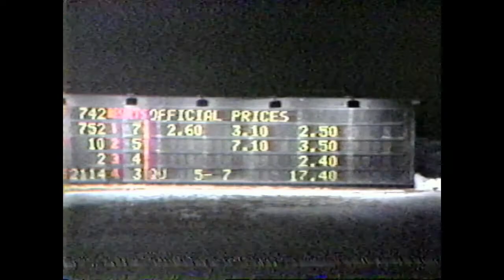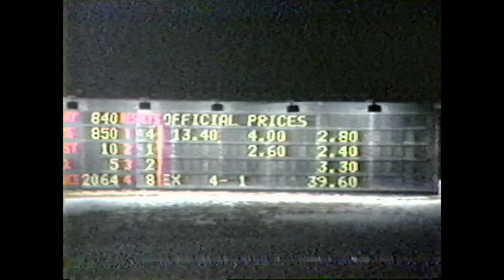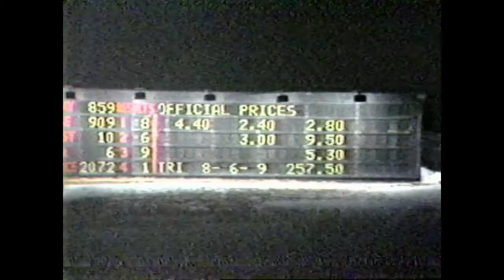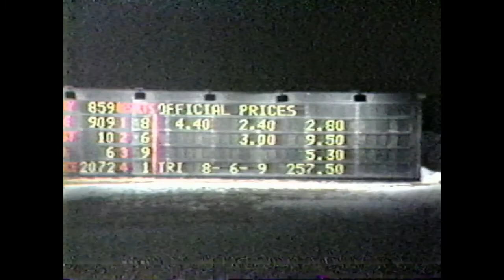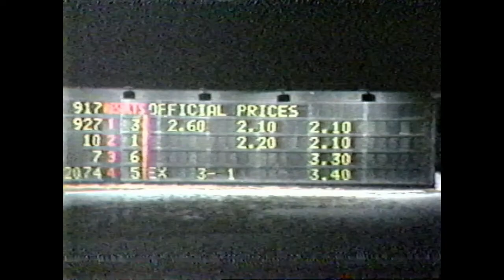Misc EPR 1987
Race from EPR 1987. If anyone has a date on this please comment